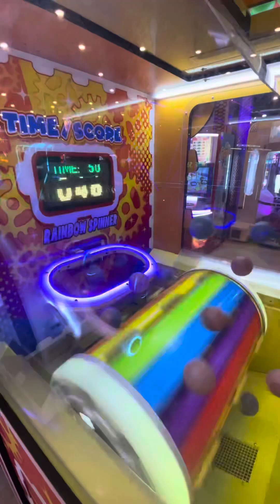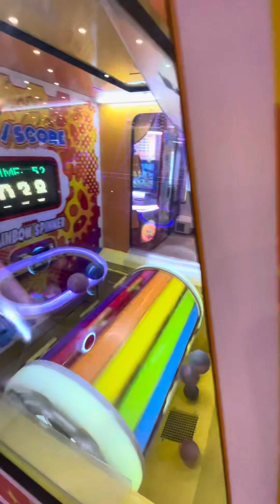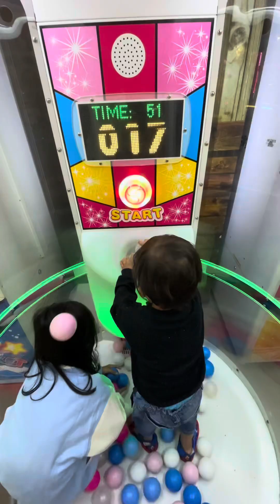Kumpulan Short Alika J.A bermain di Funworld seri sekali part 48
Divideo kali ini  Alika Aluna  dan Darryl lagi bermain di funworld banyak sekali permainannya yang seru.mau tau seperti apa videonya .kita nonton bareng bareng yuk teman - teman.

Thanks
With Love
Alika J.A